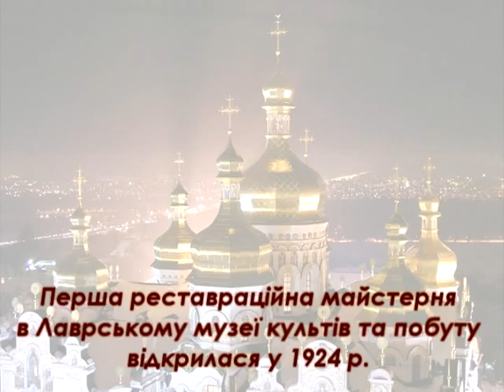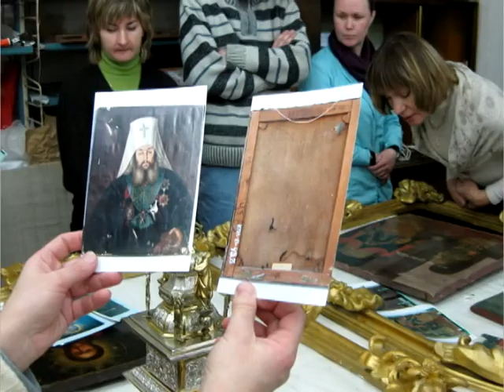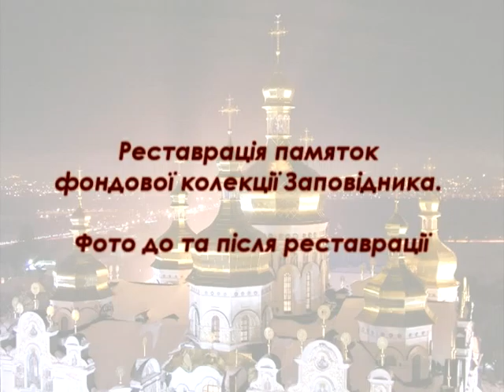Фильм на выставку